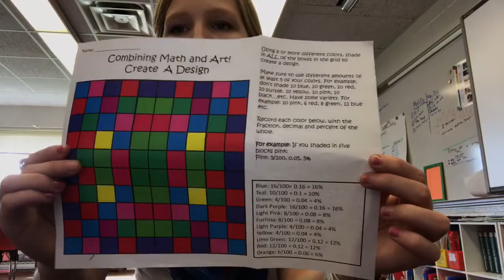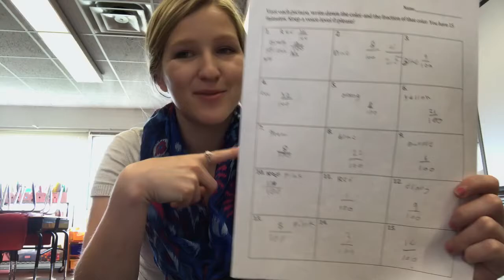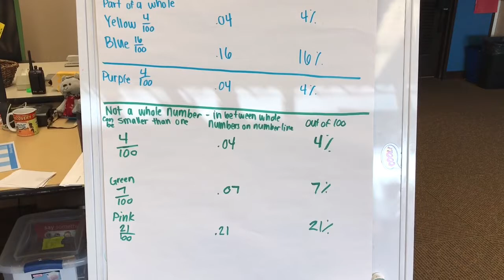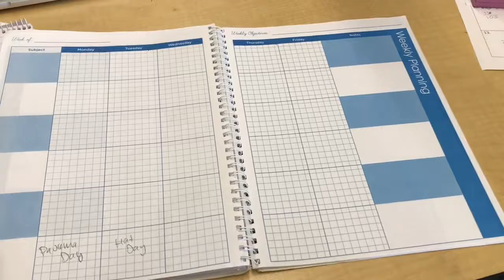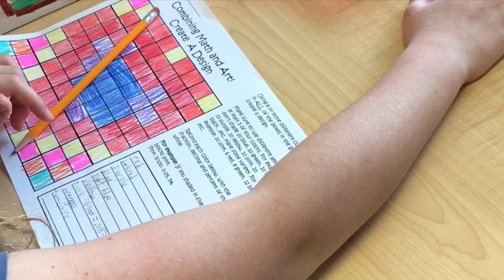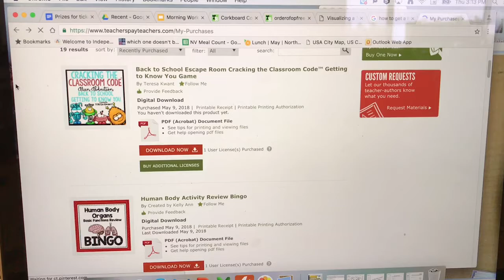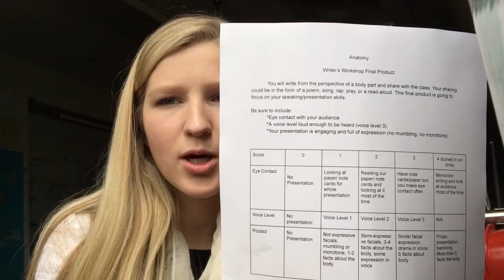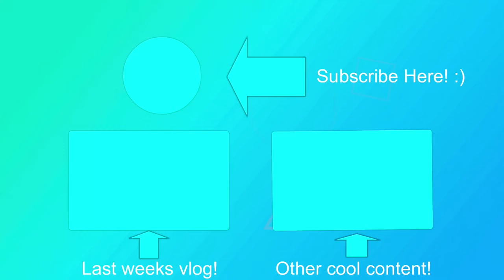PLANNING A READER'S WORKSHOP| Substitute Week 33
Finished getting observed this week! Hopefully it went well! Check out this video where I talk all about Reader's workshop! I also talk about fraction art and other projects in the classroom!